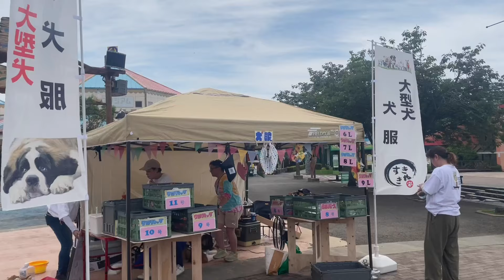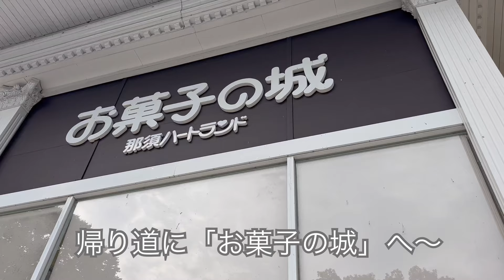大型犬 犬服 『すきやき』初出陣❣️in 那須ハイランドパーク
那須ハイランドパーク内で開催される＃メリアスDOGマルシェ、参加してきました〜
みなさんに気に入って頂けるかドキドキワクワクでしたが、方向性は間違っていなさそうw
これからも皆さんに作り上げて頂き成長していきたいと思います❣️